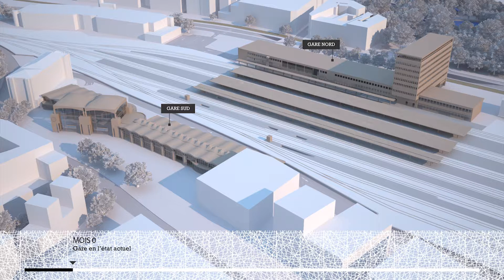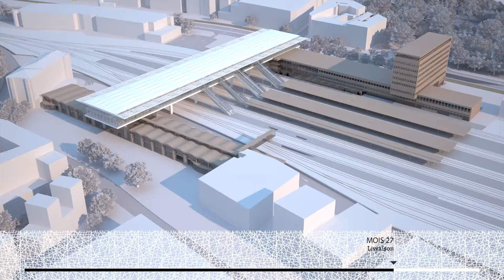Phasage Gare de Nantes | Demathieu & Bard Architectes - Rudy Ricciotti - Forma6 ©spectrum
Gare de Nantes
Architectes : Demathieu & Bard + Rudy Ricciotti + Forma6
PROJET LAUREAT